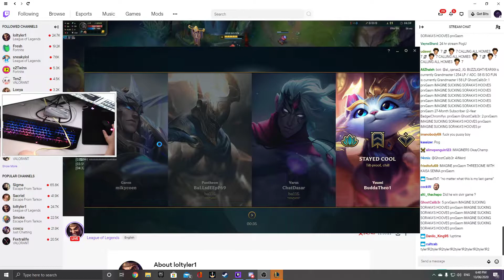IS TIAMAT BLUE KAYN OP?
Thankyou guys so much for watching hope you enjoyed!